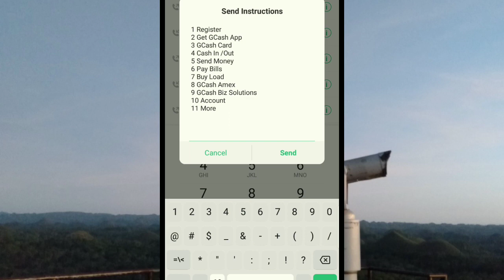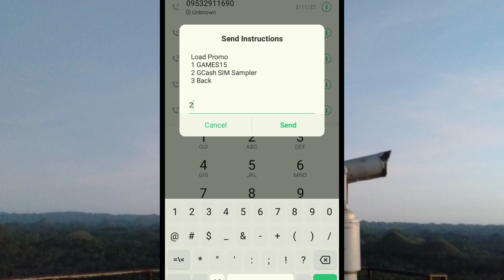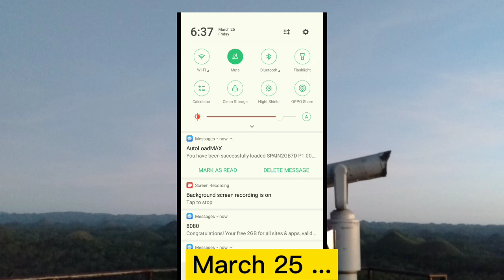FREE LOAD 2GB GLOBE/TM. CLAIM MONA AGAD!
-as of now, Wala na sya..THANKS